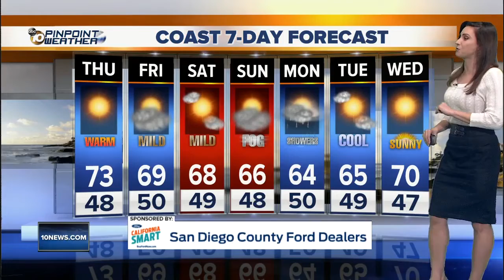Megan Parry 12.13.18.